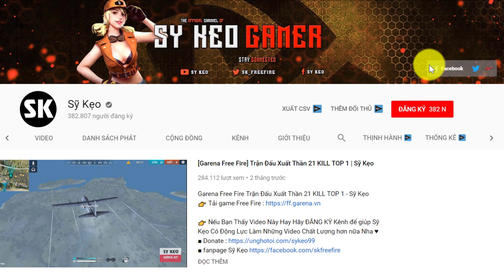[Free Fire] TEST Trang Phục Tiểu Hồ Ly Cực Đẹp | Sỹ Kẹo